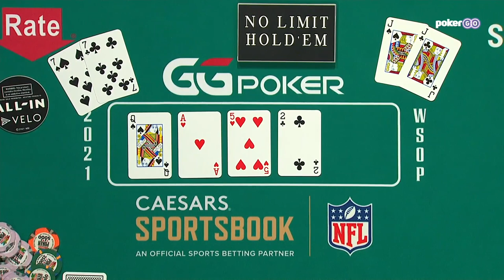Jungleman Goes Dragon Ball Z & Crushes $50,000 Poker Players Championship!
Dan 'Jungleman' Cates added to his legend by winning the 2021 World Series of Poker $50,000 Poker Players Championship battling through a final table that included Eli Elezra, Ryan Leng, Paul Volpe, and Chris Brewer.

Watch the entire 2021 World Series of Poker Main Event exclusively on PokerGO. Daily coverage runs through November 17.